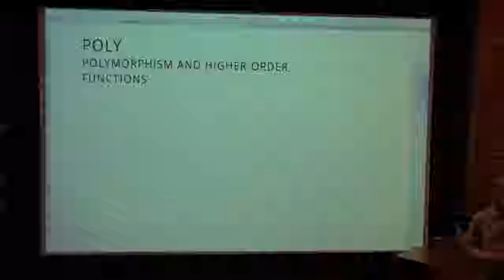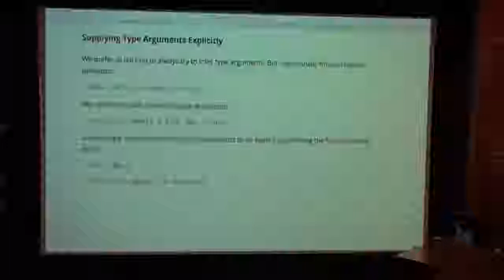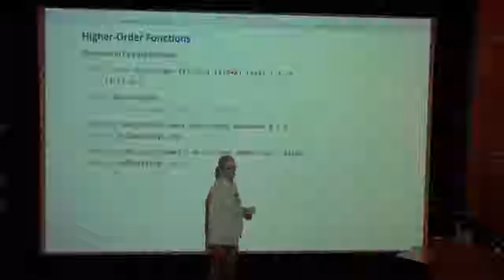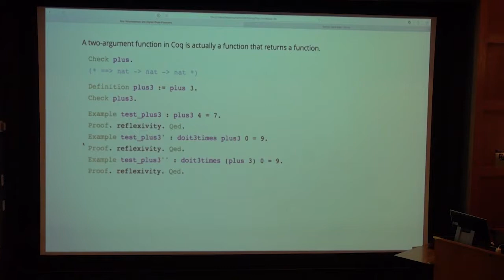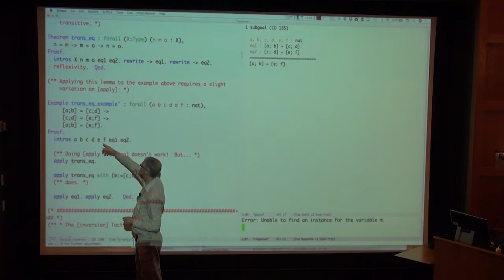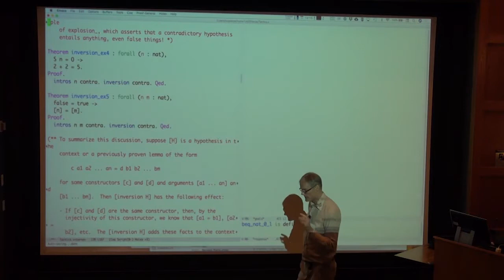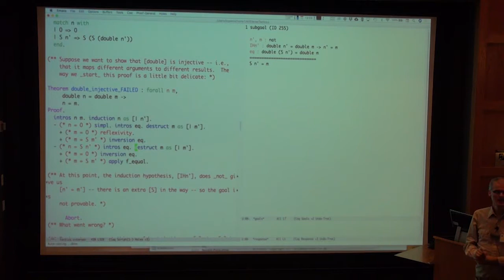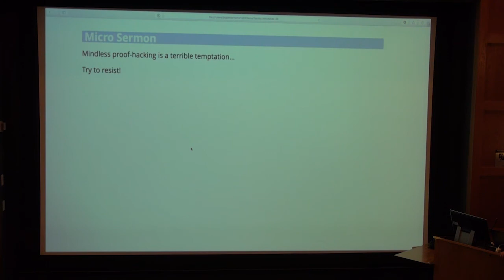Coq Intensive Lecture 2 (2018)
Polymorphism
Tactics